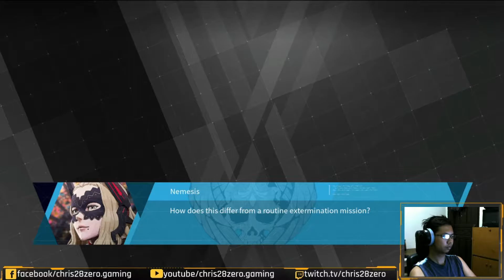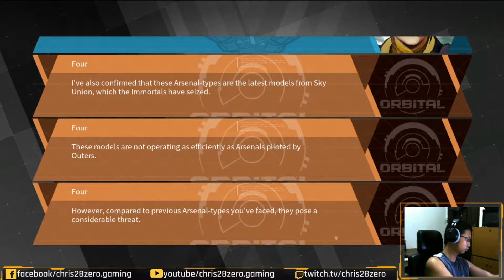Beyond the Pole: Mission 03-0307 | Daemon X Machina | S02:E12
Horizon's territory has been overrun by Immortals. Team up with other Reclaimers to reclaim the area before the enemy can further entrench themselves.

Game: Daemon X Machina
Offer Mission
Rank D
Reclaim AI-Controlled Territory
03-0307: Beyond the Pole

Goal:
Eliminate the enemy AIs.

13th free mission in the game Daemon X Machina.

I will do more videos like this about this game
and like this video, if you enjoy it!